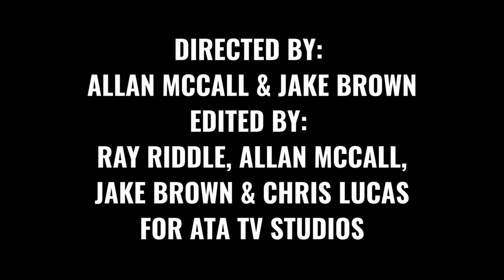KAREN DIONNE ON THE MARSH KING'S DAUGHTER & THE WICKED SISTER- EPISODE PROMO ON ABOUT THE AUTHORS TV